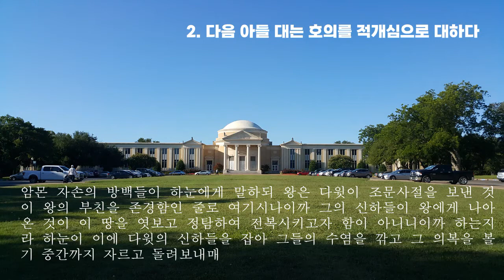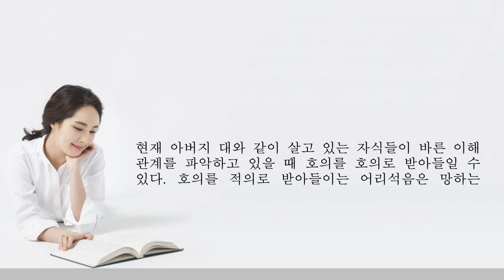상황을 오판한 하눈의 결과. 다윗이 아버지 대의 호의를 아들 대에 갚으려고 조문 사절을 보냈지만 상주인 하눈은 염탐꾼으로 알고 다윗을 공격하여 망한 암몬 자손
■ 호의를 적개심으로 공격

1. 다윗의 아버지 대를 생각하여 호의를 베풀지만
그 후에 암몬 자손의 왕 나하스가 죽고 그의 아들이 대신하여 왕이 되니 다윗이 이르되 하눈의 아버지 나하스가 전에 내게 호의를 베풀었으니 이제 내가 그의 아들 하눈에게 호의를 베풀리라 하고 사절들을 보내서 그의 아버지 죽음을 문상하게 하니라 다윗의 신하들이 암몬 자손의 땅에 이르러 하눈에게 나아가 문상하매

2. 다음 아들 대는 호의를 적개심으로 대하다
암몬 자손의 방백들이 하눈에게 말하되 왕은 다윗이 조문사절을 보낸 것이 왕의 부친을 존경함인 줄로 여기시나이까 그의 신하들이 왕에게 나아온 것이 이 땅을 엿보고 정탐하여 전복시키고자 함이 아니니이까 하는지라 하눈이 이에 다윗의 신하들을 잡아 그들의 수염을 깎고 그 의복을 볼기 중간까지 자르고 돌려보내매

3. 호의로 갔다가 수치를 당하고 돌아오다
어떤 사람이 다윗에게 가서 그 사람들이 당한 일을 말하니라 그 사람들이 심히 부끄러워하므로 다윗이 그들을 맞으러 보내 왕이 이르기를 너희는 수염이 자라기까지 여리고에 머물다가 돌아오라 하니라_성경, 역대상 19장 1절-5절.

4. 암몬과 연합한 아람도 죽이다
아람 사람이 이스라엘 앞에서 도망한지라 다윗이 아람 병거 칠천 대의 군사와 보병 사만 명을 죽이고 또 군대 지휘관 소박을 죽이매 하닷에셀의 부하들이 자기가 이스라엘 앞에서 패하였음을 보고 다윗과 더불어 화친하여 섬기고 그 후로는 아람 사람이 암몬 자손 돕기를 원하지 아니하였더라_성경, 역대상 19장 18절-19절.

☞ 말씀의 해석과 적용
☞ 다윗은 나하스가 베푼 호의를 잊지 않았다. 시간이 지나면 호의를 감사하는 것을 잊어버리는 것이 일반적인데 다윗은 꼭 기억을 하였다가 갚기를 원했다. 아버지 대에 갚지 못하면 아들 대에라도 갚아주려고 했다. 나하스의 뒤를 이어 아들 하눈이 이어 받았다. 다윗은 하눈에게 호의를 베풀려고 조문 사절을 보냈다. 그러나 신하들의 말에 의해 하눈은 중심을 지키지 못하고 호의를 적의로 바꾸어 받아들였다.

마음으로만 그런 것이 아니라 조문 사절로 온 다윗의 신하들을 잡아 그들의 수염을 깎고 그 의복을 볼기 중간까지 자르고 돌려보내는 만행을 저질렀다. 국가 간에도 경조사에는 금기라는 것이 있지만 암몬 방백들은 그 금기를 깨뜨렸다. 다윗은 암몬 자손을 치기로 하였다. 이 사건으로 말미암아 암몬 자손은 다윗에 의해 패하고, 연합군으로 왔던 아람 군대도 패하여 다시는 암몬 자손을 돕지 않았다.

아버지 대의 호의의 관계를 아들이 잘 알고 있어야 한다. 다음 아들 대에도 이어지는 호의의 관계가 되려면 아버지 대와 아들 대의 충분한 이해와 친분 관계를 파악하고 있어야 한다. 그렇지 않으면 호의를 적의로 받아들여 불편한 관계로 또는 적대적인 관계로 긴장 속에 살아갈 수 있다. 이것은 국가 간의 관계에도 있을 수 있고, 개인적인 관계에도 있을 수 있다. 현재 아버지 대와 같이 살고 있는 자식들이 바른 이해관계를 파악하고 있을 때 호의를 호의로 받아들일 수 있다. 호의를 적의로 받아들이는 어리석음은 망하는 길이다. 글/김대응 목사.